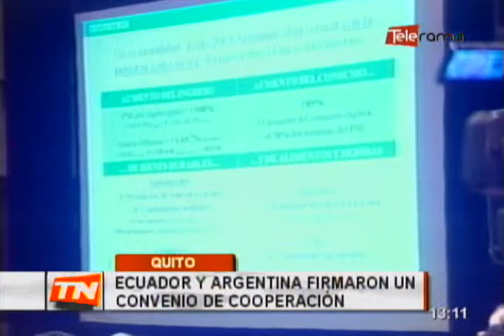Ecuador y Argentina firmaron un convenio de Cooperación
Los ministros de industrias de Ecuador y Argentina  firmaron un convenio de cooperación que permitirá dinamizar los flujos comerciales y explorar nuevas posibilidades de exportación y de inversión entre ambos países...